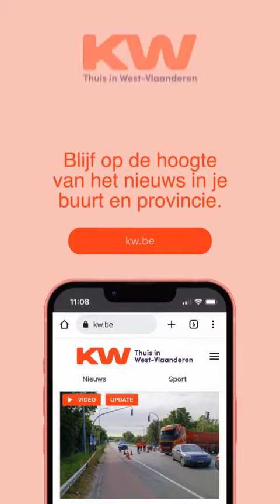'Naar De Wuppe' wint de Gouden Gerrit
De kogel is door de kerk: ‘Naar de wuppe’ van Het Zesde Metaal is door de lezers van KW tot beste West-Vlaamse lied van de afgelopen tien jaar gekroond en mag de Gouden Gerrit op de schouw zetten. “Ik ben apetrots”, glundert frontman Wannes Cappelle.

In het voorjaar van 2024 ging De Krant van West-Vlaanderen op zoek naar de absolute evergreen in het mooiste dialect ter wereld: het West-Vlaams. Nadat Min Moaten van Flip Kowlier exact tien jaar geleden de eerste Gouden Gerrit in de wacht sleepte, is Naar de wuppe van Het Zesde Metaal verkozen tot het mooiste West-Vlaamse lied van het voorbije decennium.

Lees meer op kw.be/wuppe